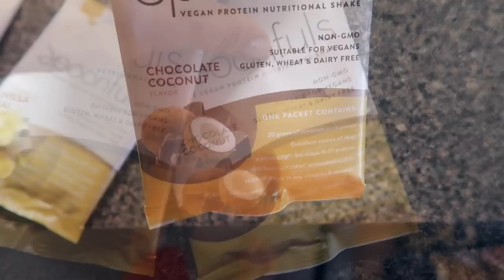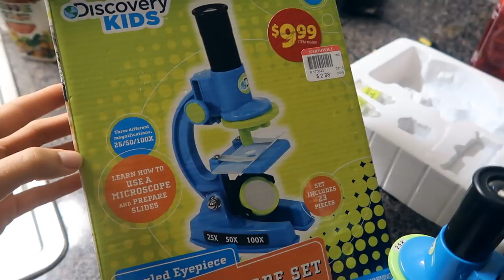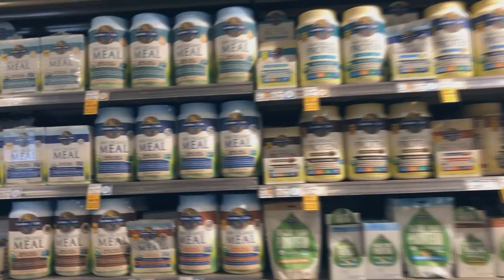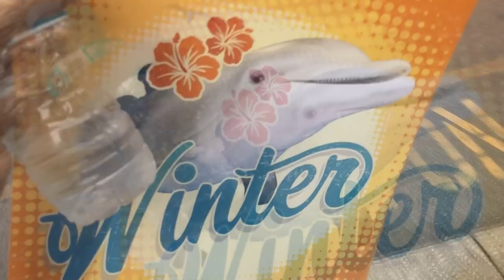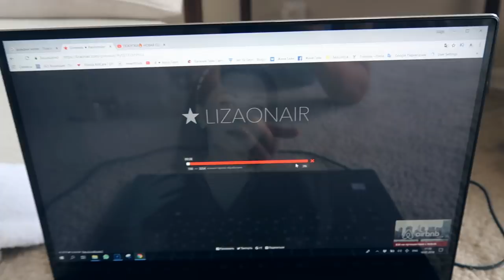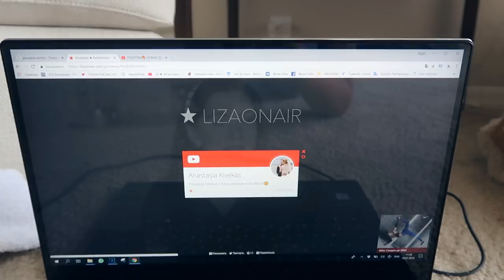ВЕГАНСКИЙ ПРОТЕИН SOLGAR, ДЕЛЬФИН С ПРОТЕЗОМ, САРРА, ЙОГА, РЕЗУЛЬТАТЫ КОНКУРСА!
Привет-Привет) Меня зовут Женя Гейн показываю будни в США. В сотрудничестве с iHerb.
Получи скидку со своего следующего заказа iHerb, покупая продукты по моим ссылкам.